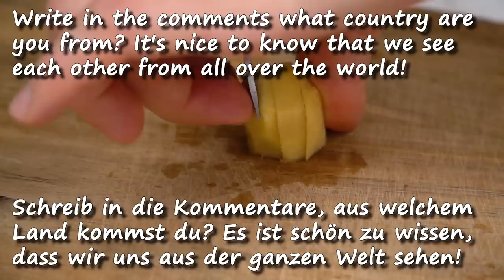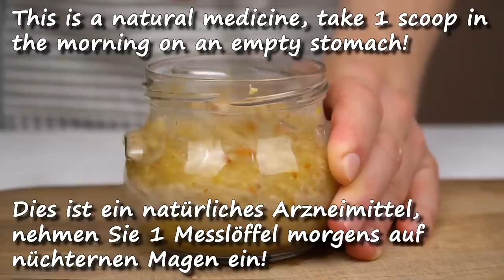Blase und Prostata werden wie neu❗️ Altes Opa-Rezept!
Blase und Prostata werden wie neu❗️ Altes Opa-Rezept! Bereiten Sie dieses Mittel für die Blase, Prostata und Potenz vor. Ein natürliches Heilmittel hilft, diese empfindlichen Probleme loszuwerden.
Zutaten:
1 Zitrone
1 Handvoll Mandeln
1 Handvoll Walnüsse
Stück Ingwer
100 g Honig
Freunde, wenn dir das Video gefallen hat, kannst du dem Kanal helfen: